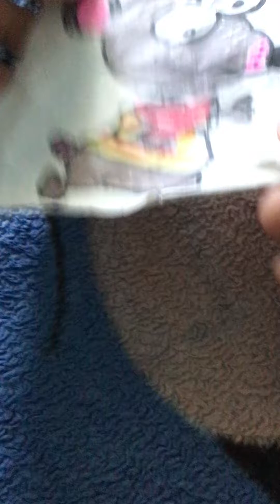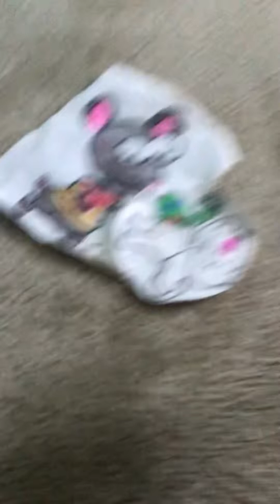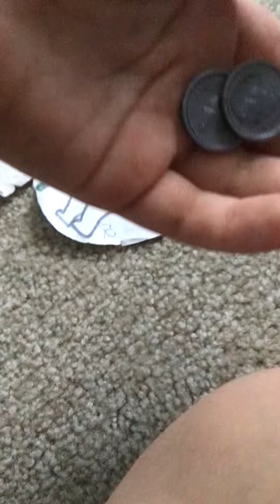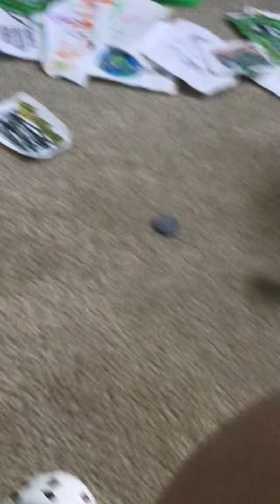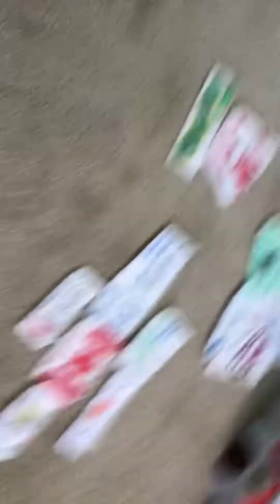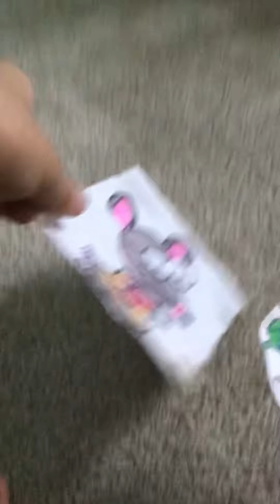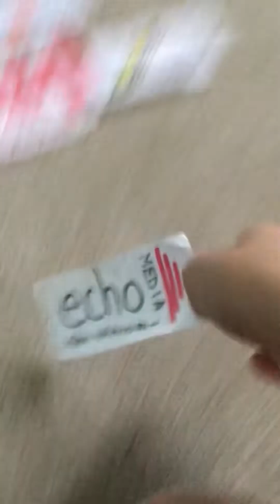Toopy and binoo vroom vroom and zoom - mr lips’s voice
So this came out late sorry. But hey this is a special that might come out rarely!

About the episode:
Mr lips’s voice is gone so Toopy and binoo have to get it back before the concert.
At the end (this is additional) binoo has a dream where mr lips pushes him away from the truck!